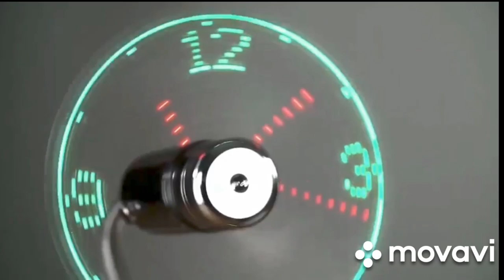Digital fan clock/डिजिटल फंखा वाली घड़/followuppkt/follow up pkt